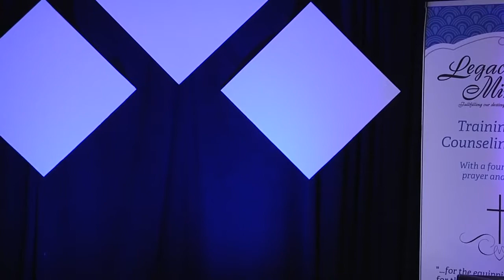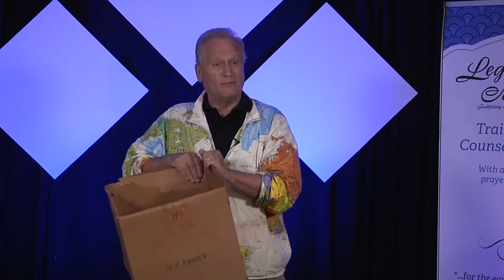Richard Sharp-Kingdom Communicators Conference 2017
Richard Sharp, Operation Mobilization
Legacy Ministries